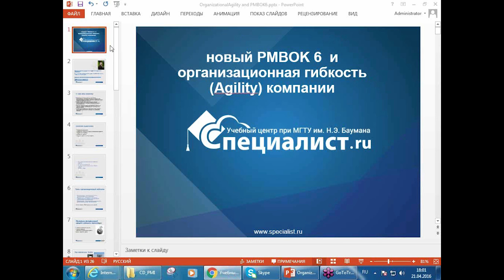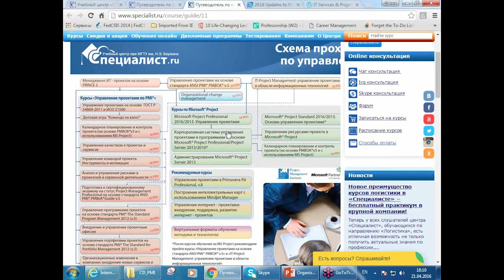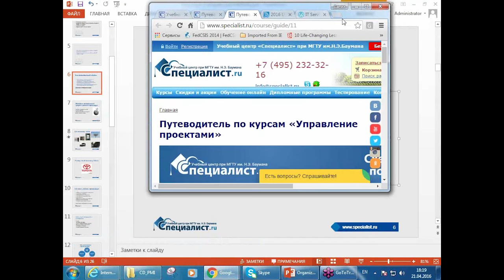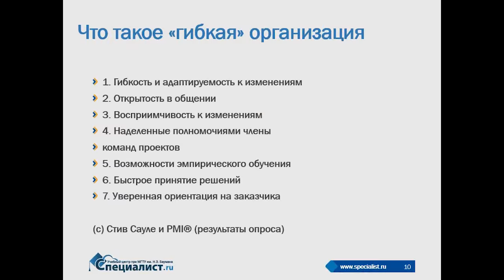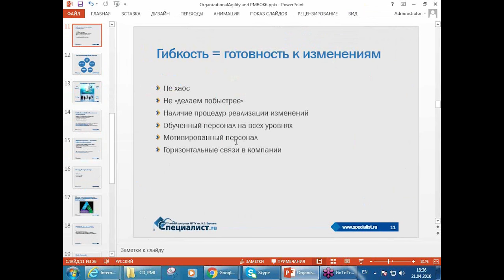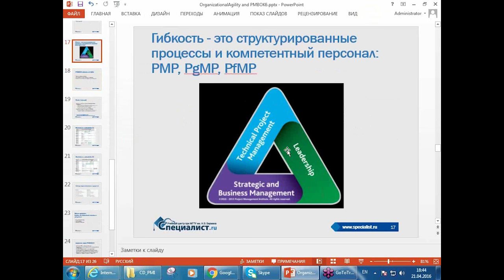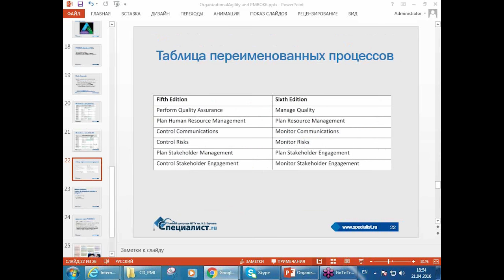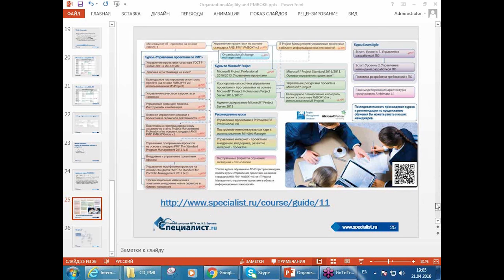Новый PMBOK6 и организационная гибкость (Agility) компании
На бесплатном семинаре учебного Центра "Специалист" при МГТУ имени Баумана речь пойдет о нововведениях последней версии PMBOK6.

Успешная компания должна уметь быстро адаптироваться к изменяющимся внешним условиям. Сегодня это служит причиной небывалого интереса к методикам гибкого адаптивного управления (Agility). Гибкость здесь – не хаос, а четкая структура процессов, отвечающих за анализ рисков и изменений. Ведущий мировой стандарт и руководство по управлению проектами PMBOK представляет  новую версию PMBOK 6. На вебинаре Вы рассмотрите взаимосвязь Agility-методов и анонсированные изменения в стандарт по управлению проектами.

Вы узнаете, что такое организационная гибкость (Organizational Agility), рассмотрите роль управления рисками/изменениями в компании, а также научитесь:
- Выявлять возможности в изменяющейся бизнес-среде;
- Анализировать риски и возможности;
- Выявлять критичные бизнес-процессы;
- Оценивать использование Agility;
- Понимать, как PMBOK6 отвечает на новые вызовы и как применить это руководство на практике.

Семинар ведет доктор технических наук по специальности «Системный анализ в информационных системах»,  обладатель престижных статусов PgMP®, PMP®, аккредитованный тренер EXIN, сертифицированный инструктор онлайн-обучения Данил Юрьевич Динцис.